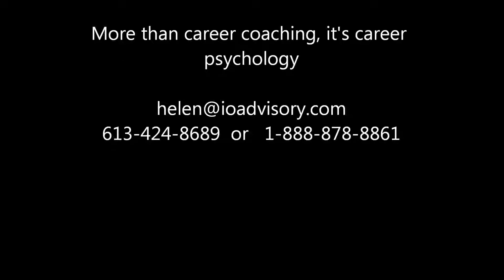Dr Helen Ofosu's Approach to Testing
Since Dr Helen Ofosu has expertise in test development and psychometric testing, she has created a focused test and interview that allows her clients to save time and money while still getting excellent advice based on objective measures.